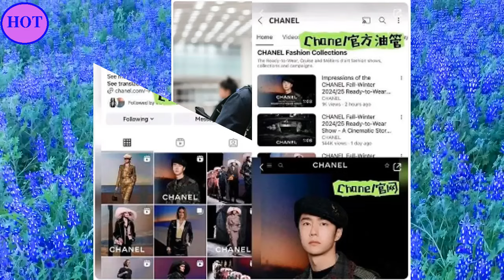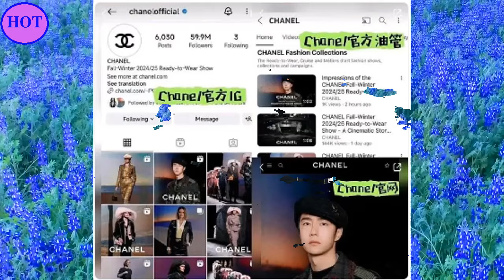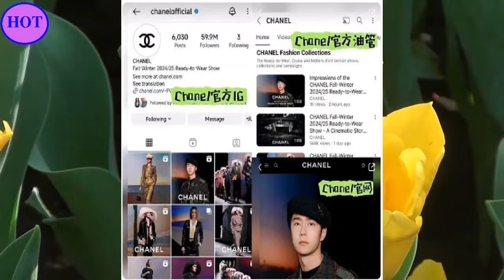王一博从巴黎回国，还背着两只网球，不愧是运动少年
2014年9月15日，以UNIQ组合成员身份正式出道；12月，组合获得尖叫爱奇艺之夜颁奖礼最具期待组合奖 。2015年，主演青春励志电影《梦想合伙人》 ；同年，随组合获得酷音乐亚洲盛典年度内地最佳新人奖和尖叫爱奇艺之夜颁奖礼年度音乐大奖  。2016年3月，随组合凭借歌曲《EOEO》获得美国International-K Music Awards最佳编舞奖  ；4月29日，正式成为综艺节目《天天向上》“天天兄弟”成员；12月，领衔主演都市爱情励志喜剧《人间至味是清欢》。
2017年，主演青春校园仙侠剧《私立蜀山学园》；同年，获得第十七届音乐风云榜年度盛典偶像新势力奖、亚洲影响力盛典最佳新人演员奖以及微博电视影响力盛典年度新锐艺人奖 。2018年2月，参与湖南卫视春节联欢晚会；3月，担任竞演类真人秀节目《创造101》舞蹈导师 ；4月，领衔主演仙侠古装剧《陈情令》。9月，主演青春电竞电视连续剧《陪你到世界之巅》。
2019年9月，主演古装剧《有翡》 。10月，王一博入选2019福布斯中国30位30岁以下精英榜  。10月18日，凭借电视剧《陪你到世界之巅》获得第30届中国电视金鹰奖观众喜爱的男演员奖  。2021年12月1日，领衔主演的古装悬疑电视剧《风起洛阳》在爱奇艺播出  。2022年8月，主演的刑侦剧《冰雨火》播出 。2023年1月22日，主演的电影《无名》上映 。4月28日，主演的电影《长空之王》上映  。